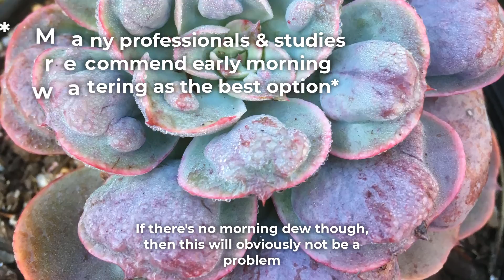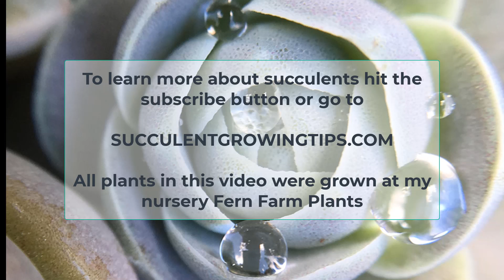Best Time Of Day To Water Succulent Plants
Many experts recommend plants be watered early in the morning. But there are a few more things to consider if you want to water at an optimal time.

When water is present for too long on leaves and stems it can be an invitation for pathogens such as fungal disease or harmful bacteria.

In this video we'll have a look at why timing of watering can matter and when the best to water succulents is based on scientific research. You can read the research papers below

Timeline:

00:00 Intro
00:45 Why timing matters
02:16 What is the best time to water
05:23 The bottom line